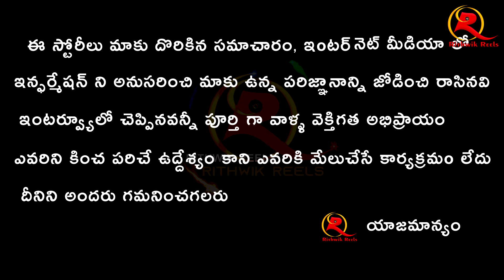బోదకాలు కు లేపనం తయారు చేసుకొనే విధానం II FILARIASIS II BODHAKALU II MS GUPTHA II RITHWIK REELS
బోదకాలు కు లేపనం ఎలా తయారు చేసుకొనే విధానం II FILARIASIS II BODHAKALU II MS GUPTHA II RITHWIK REELS